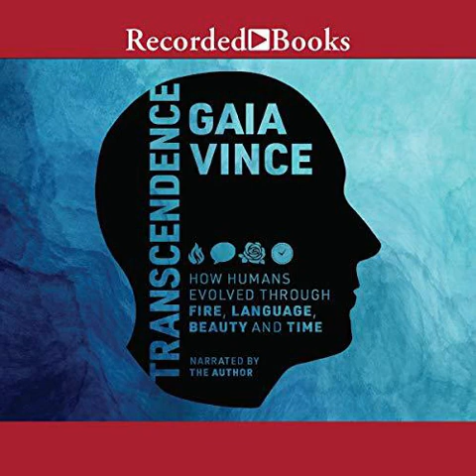Transcendence How Humans Evolved Through Fire, Language, Beauty, and Time - Gaia Vince